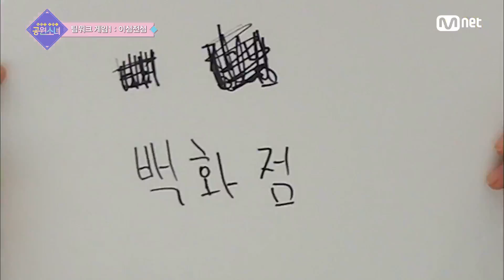GOT YA! GWSN [5회] [시그널 오류 전말!] 마이웨이 오답러 소소의 폭주 180830 EP.5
데뷔관찰게임 GOT YA! 공원소녀

매주 목요일 저녁 7시 30분 Mnet방송

GOT YA! 공원소녀 최신 클립 다시보기